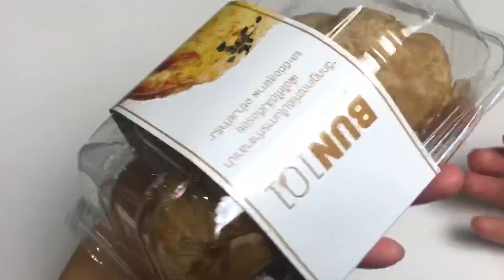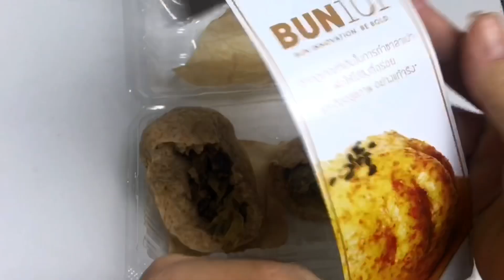Review ซาลาเปา โฮลวีท สูตรลีน BUN101 | แม่บ้านรีวิว